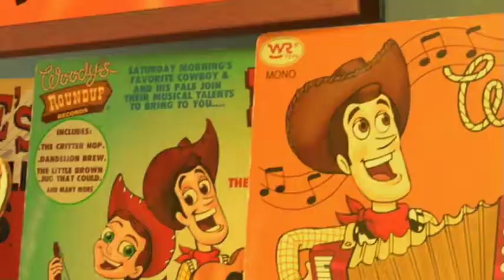Kingdom Of Isolation Episode 42 - Toy Story 2